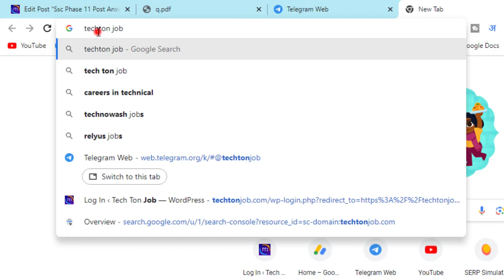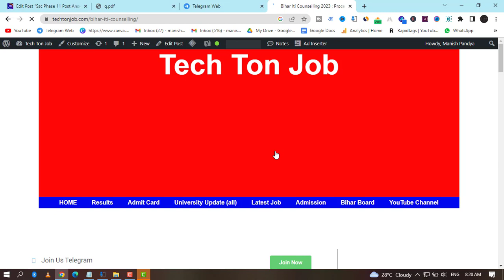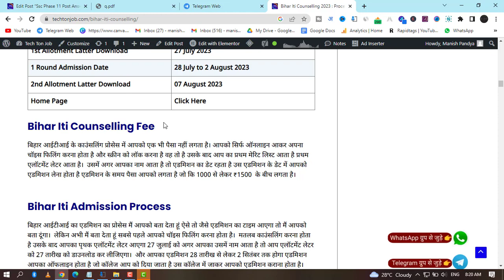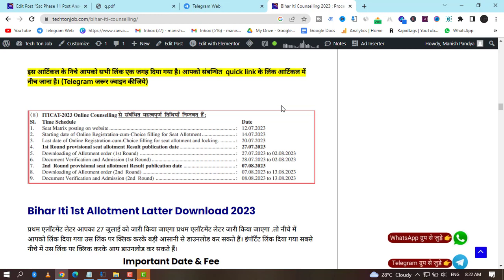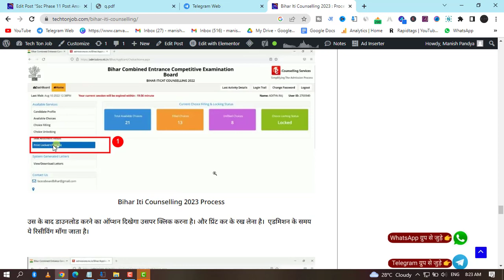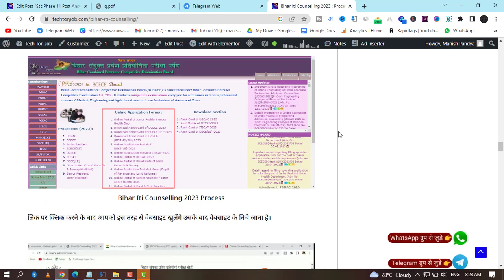bihar iti counselling 2023 | bihar iti counselling 2023 kaise kare | bihar iti counselling Process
Bihar ITI Choice Filling 2023
bihar iti counselling 2023 kab hoga
bihar iti 2023 counselling date
bihar iti seat allotment 2023
bihar iti counselling kab
bihar iti counselling kab hoga 2023
bihar iticat 2023 counselling 2023